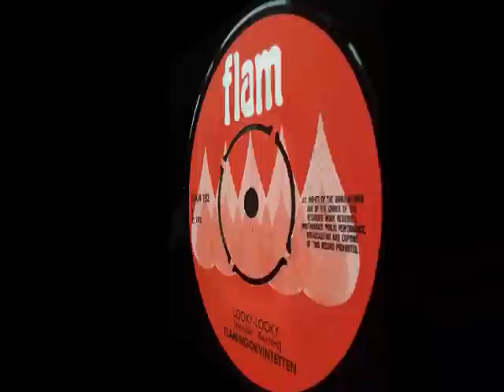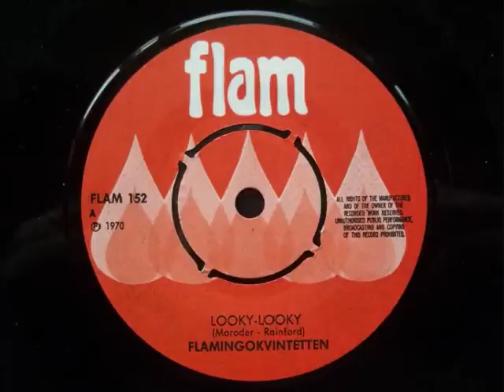Flamingokvintetten - Looky-Looky.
På Flam 1970, En singel som bara är inspelad på en sida.